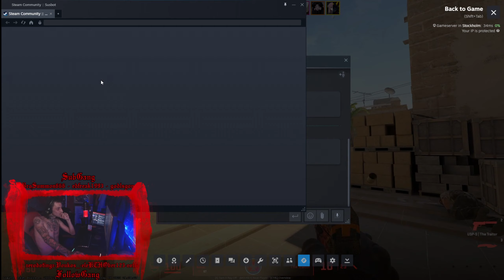BEATING CHEATERS In Overtime?! AK/AWP Demon Returns?! [Counter-Strike 2 Playtest]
Been nearly 2 years since we played any CS seriously... Got Beta access and there's already 0-Badge 400-Hour accounts prefiring everyone EVERY SINGLE ROUND... And they STILL LOSE. EZ.